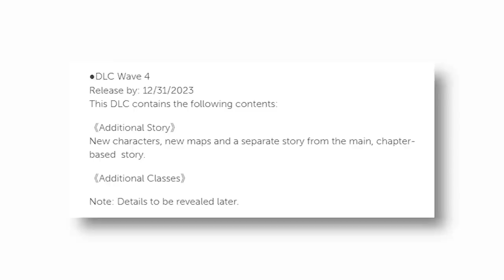Fire Emblem Engage - 44 Things You NEED to Know!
Fire Emblem Engage is the latest entry in Nintendo's long-running Strategy RPG franchise, releasing on January 20, 2023 for Nintendo Switch. In this video preview I share 44 things you need to know before you buy and decide if this game is worth it for you.